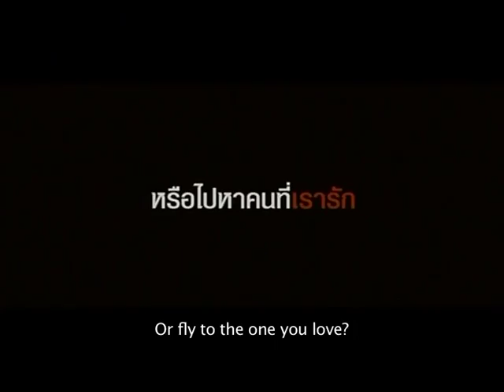Good morning Luangprabang Trailer Sub English